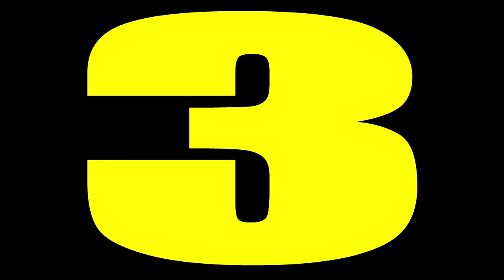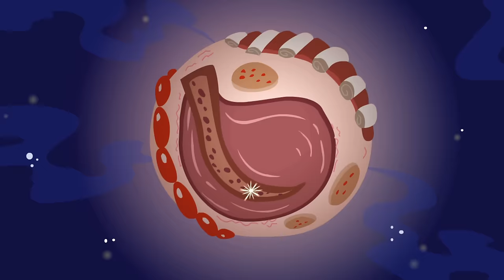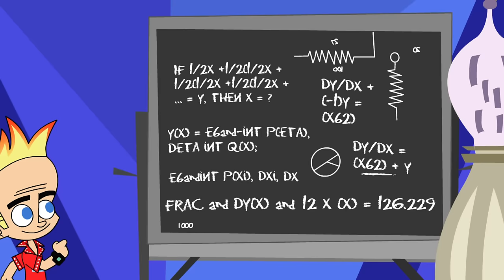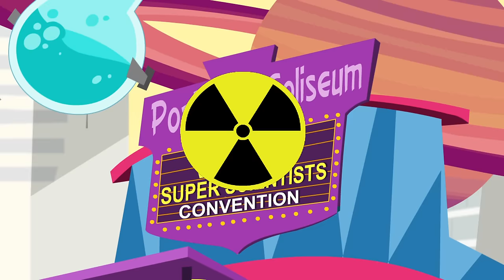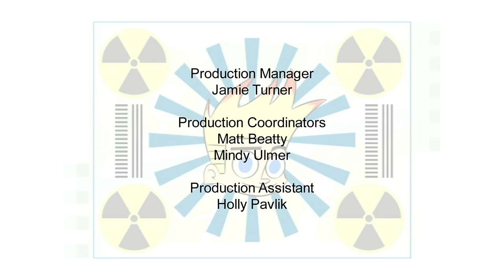Johnny Test - How to Become a John-I Knight // The Return of Johnny Super Smarty Pants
Thanks to some mysterious intergalactic knights, Johnny uses newfound powers to stop Dark Vegan's plans to destroy Sirloin, a planet made of meat.//A pair of pants have taken over Johnny's brain, and have made him a genius! The twins and Dukey have to find a way to destroy the pants to get Johnny back to his less-smart self.